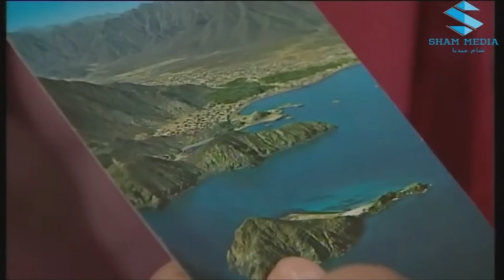أم محمود وأركيلة بيتخانقو على سيخ لحمة بالمطعم عديم وئع بسلة تين كنو فضحتونا عرق السقف